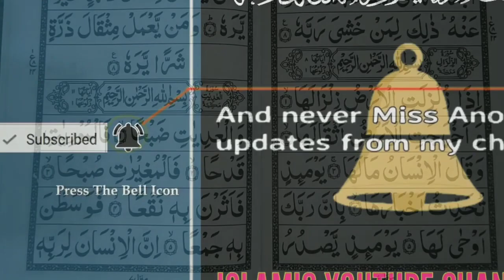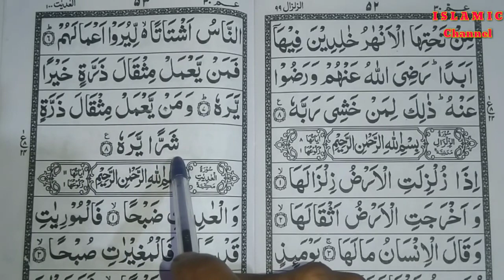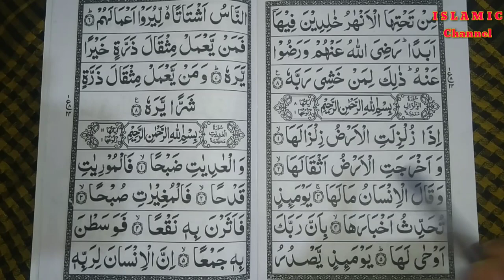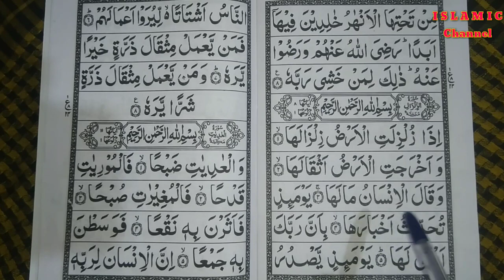কুরআন শেখার উপায় | Learn quran with Tajweed | Surah al- Zilzaal - Parah No #30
( Online Learn Quran Full in Free )
                               Apnara Jodi Quran Shikhte Chaan Tahole Contact Korben
                               Name : Muhammed Mujahidul Islam Rahmani

Apnader Jodi Video ti Bhalolage Tahole Video ti ke Apnara Unnoke Share Korben